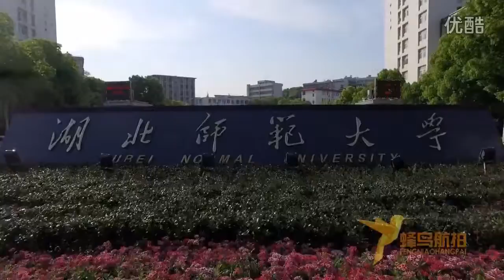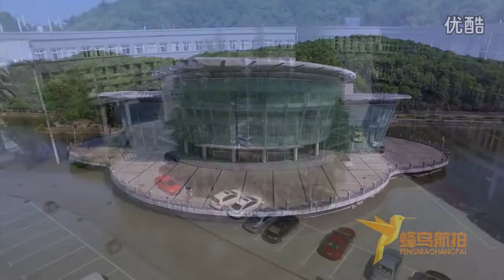Hubei Normal University